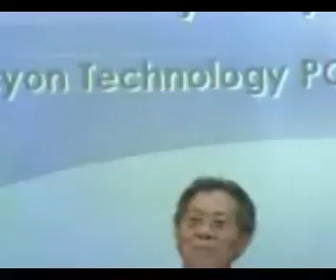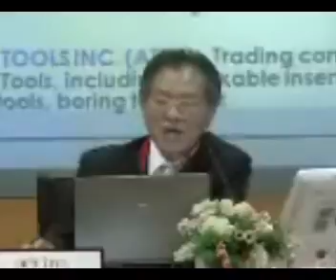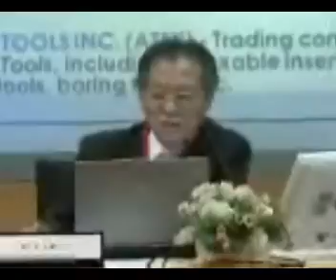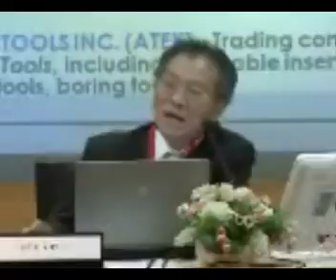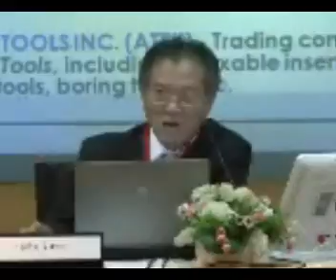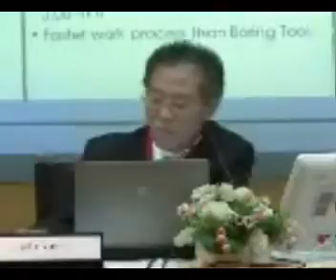htech_2q2011.wmv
HTECH : HALCYON TECHNOLOGY PUBLIC COMPANY LIMITED 1 presented the company performance and financial highlight on Q2/2011 on the "Opportunity Day" at The Stock Exchange of Thailand (SET,